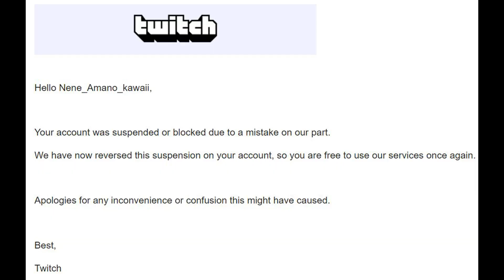[Nene Amano][Highlights] CAN YOUR WAIFU LAST? 24 Hour Stream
Thankfully the ban only lasted a day but what a wild ride it was!